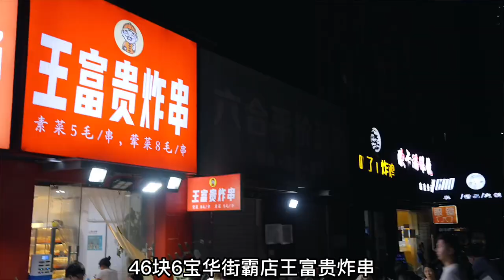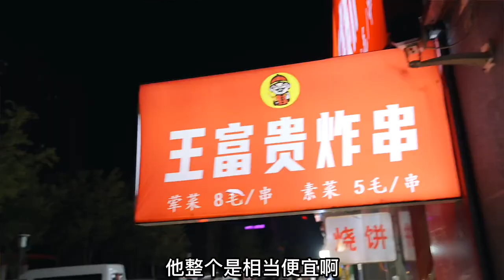40多平米小店，月入很多w。探访宝华神店王富贵炸串#王老虎生活